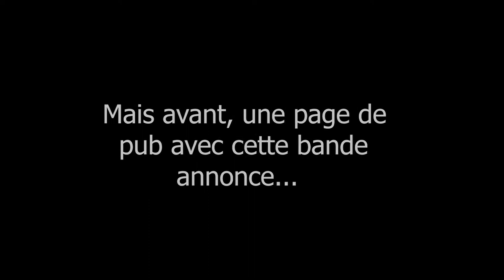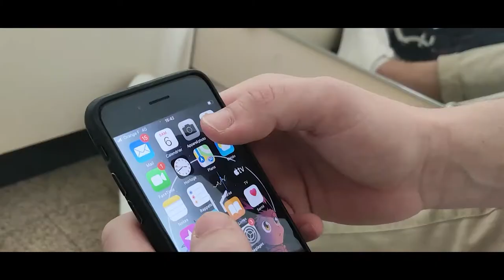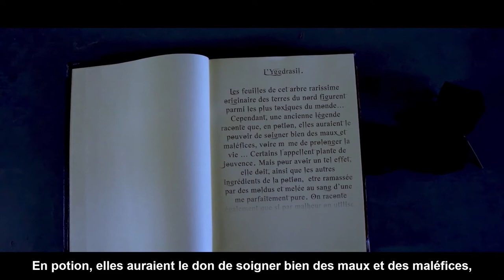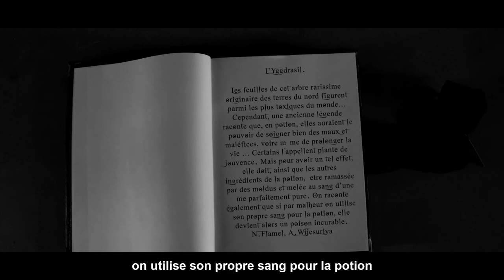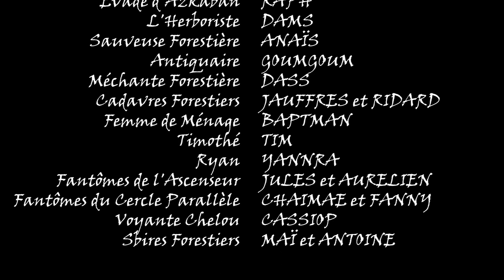Harry Poca, l'Enfant Maudit Version Complète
Film de campagne de la liste BDA Hogw'Arts de l'EMSE.Tu te rappelles du teaser 2CDumbledore, de la cicatrice mystérieuse de Poca et des autres évènements surnaturels se produisant à la ME...?Et bien tout cela n'était que des signes annonciateurs de la situation dangereuse dans laquelle se trouvait les étudiants et la ME et tout particulièrement Poca...